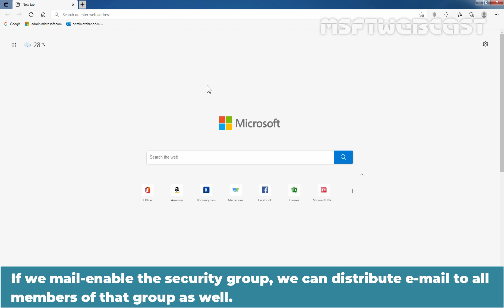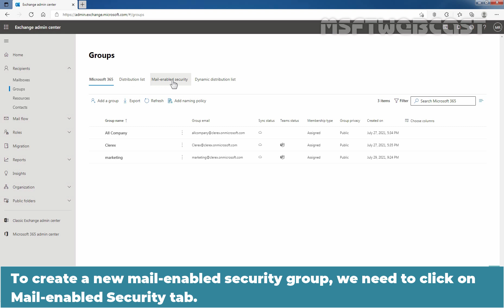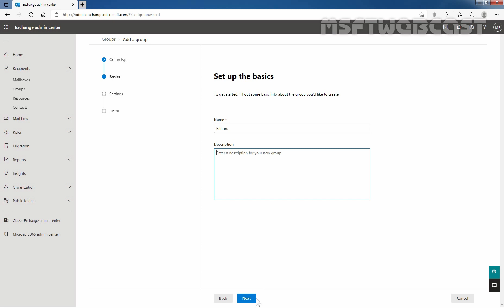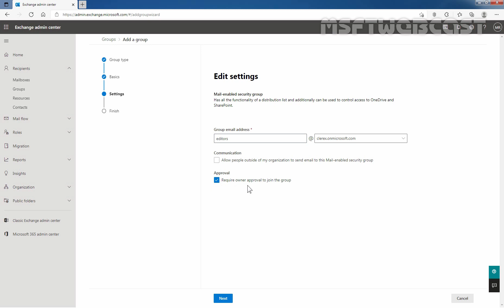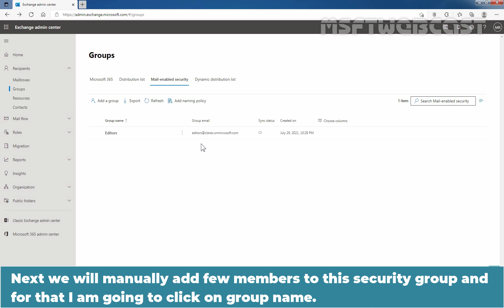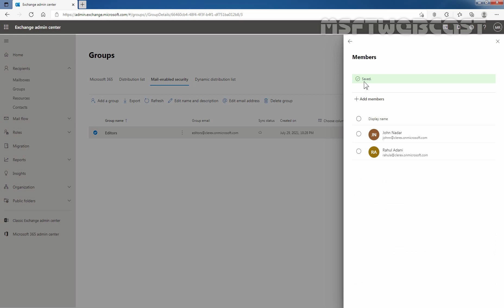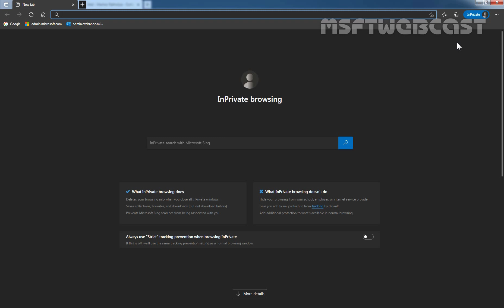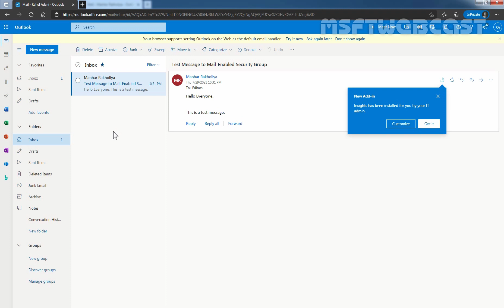15. Create Mail-Enabled Security Group in Exchange Online | Microsoft 365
Microsoft 365 Exchange Online Video Series:

This is a step by step video on How to Create Mail-Enabled Security Group in Exchange Online using Exchange Admin Center web interface.